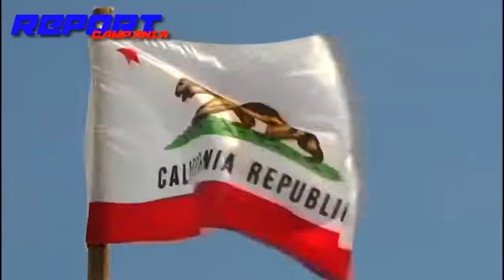Un'Italiana in gara alla prima Red Bull Wingsuit 4 Cross Race